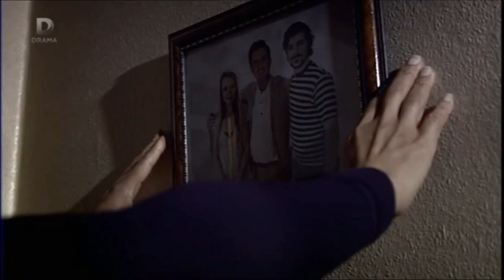Casualty - Megan Dies